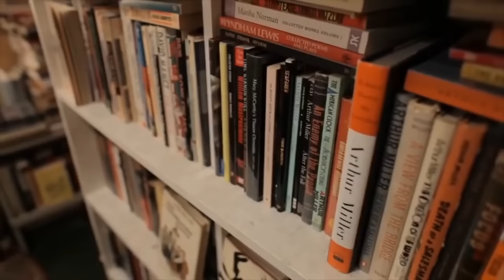Entrevista completa del profesor Luis Espinosa al pensador Antonio Escohotado (Madrid, año 2015)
Canal oficial de Antonio Escohotado. El escritor ha publicado multitud de obras sobre filosofía, sociología e historia – nunca como categorías separadas - entre las que destacan Historia general de las drogas (1989), Caos y Orden (1999) o la trilogía Los Enemigos del Comercio (con su primer volumen publicado en 2008).